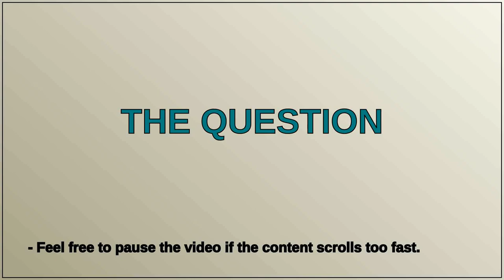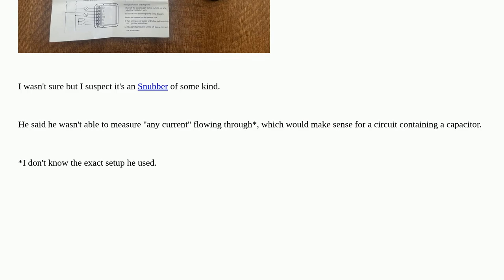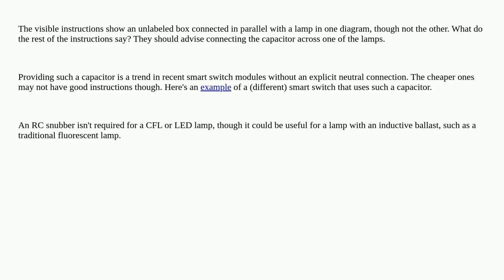What's the purpose of ''this'' thing?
A special thanks goes out to the community

  identification